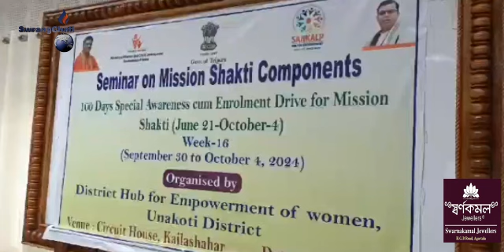Montri Tinku Royni Manjakmungbai Seminer on Mission Shakti Component tei Sokat Rima Panda Khlaijakha